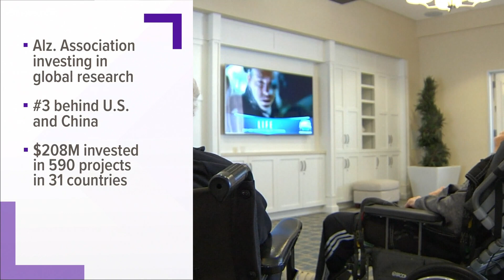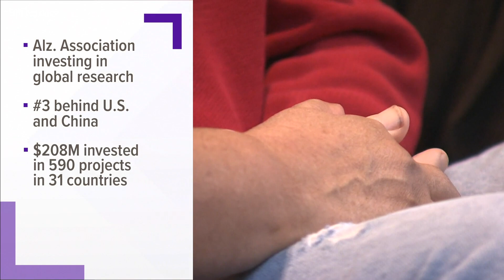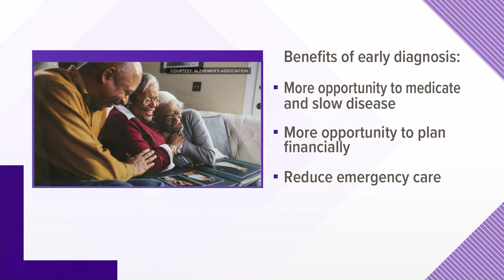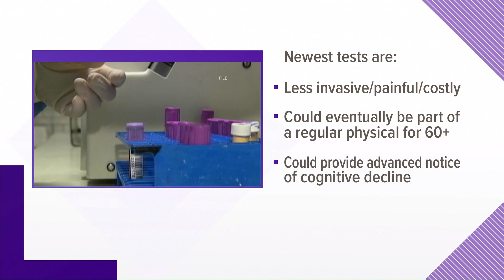New drug and blood test developed for Alzheimer's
The new drug may slow the rate of cognitive decline, and the new blood test is easier to administer. Neither have FDA approval yet.

9NEWS (KUSA) is located in Denver, Colorado.